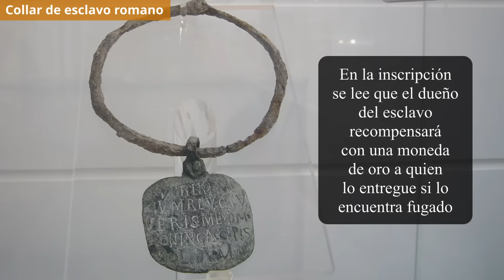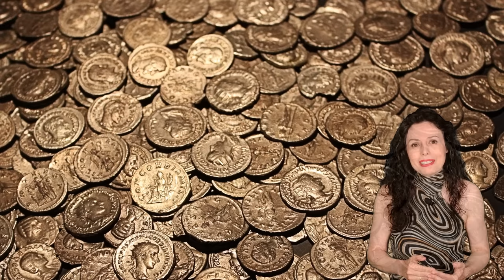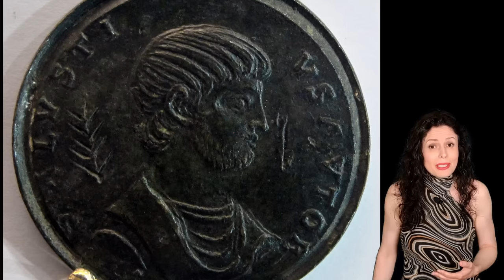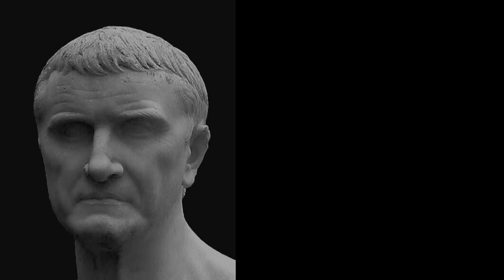ESPARTACO | La HISTORIA REAL del GLADIADOR esclavo que se rebeló contra ROMA y venció a sus LEGIONES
Espartaco (Spartacus) fue un famoso gladiador esclavo que, en el siglo I antes de Cristo, organizó una rebelión contra Roma y derrotó una y otra vez a sus legiones. En este vídeo documental en español os contamos la historia real de Espartaco, sus batallas contra el Ejército romano y su biografía.

En el año 146 antes de Cristo, los romanos habían establecido la provincia de Macedonia, formada por Macedonia, Epiro, Tesalia y partes de Peonia, Iliria y Tracia. Y a principios del siglo I antes de Cristo, los medos fueron sometidos por las legiones de Roma. Espartaco fue obligado a incorporarse al ejército como miembro de las tropas auxiliares, pero desertó. Según explica Plutarco, él y su esposa fueron capturados y, al no ser ciudadanos romanos, los vendieron como esclavos.

Como Espartaco destacaba por su fortaleza física, fue comprado por un mercader que lo llevó a una una escuela de gladiadores situada cerca de Capua que era propiedad de Léntulo Batiato. Allí, Espartaco fue adiestrado para luchar hasta la muerte en la arena y se convirtió en un murmillo, una clase de gladiador que peleaba armado con un gladius –es decir, una espada romana ligera de entre 60 y 85 cm de largo– y protegido por un escudo rectangular similar a los empleados por los legionarios, espinilleras, un cinturón de cuero, un protector de brazo y un casco grande, generalmente de bronce, con cresta y visor.

En el año 73 antes de Cristo, Espartaco y otros compañeros suyos, como los galos Crixo y Enomao, el celta Cánico o Casto, del que no se sabe si era celta o romano, planearon una fuga masiva de la escuela de gladiadores. El número de esclavos que participaron en el intento de fuga varía de una fuente a otra, pero se estima que rondó los 200, de los cuales lograron escapar unos 70; aunque Cicerón, por ejemplo, escribió que al principio los esclavos rebeldes eran menos de 50. En cualquier caso, pese a su reducido número, se apoderaron de utensilios de cocina y, empleándolos a modo de armas, consiguieron huir de la escuela y, en su camino, tuvieron la suerte de cruzarse con un convoy de varios carros con armas y armaduras destinadas a los gladiadores. Lo capturaron y, una vez bien equipados, derrotaron a la brigada de soldados que las autoridades romanas, subestimando la fuerza de los amotinados, enviaron en su persecución. Luego, según los historiadores Floro y Apiano, se refugiaron en el monte Vesubio, donde instalaron su campamento y, desde allí, comenzaron a saquear las localidades cercanas.

Pese a la derrota sufrida por aquel primer contingente de soldados que habían enviado para acabar con ellos, los romanos consideraban a los esclavos rebeldes como un problema de orden civil, en lugar de una amenaza militar. Para luchar contra Espartaco y los suyos, enviaron al monte Vesubio a una unidad de 3000 hombres comandados por el pretor Cayo Claudio Glabro. Este colocó a sus tropas en la base del monte Vesubio, para bloquear el único camino que subía hacia el campamento de los amotinados y con la esperanza de que el hambre obligara a Espartaco a rendirse. Pero cometió el error de subestimar a sus rivales, y no fortificó su posición. Los romanos fueron tomados por sorpresa cuando Espartaco y sus hombres emplearon cuerdas hechas con enredaderas para descender por la cara más escarpada del volcán. Los esclavos atacaron el campamento romano por la retaguardia, mataron a la mayor parte de la milicia y se apoderaron de su equipación.

Edición, audio y vídeo: Pedro Estrada
Imágenes: Wellcome Collection